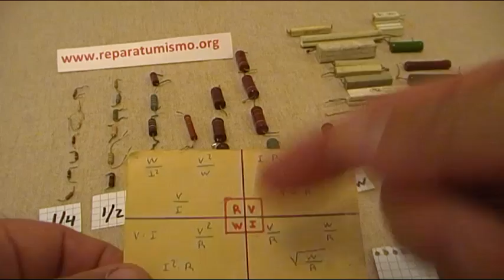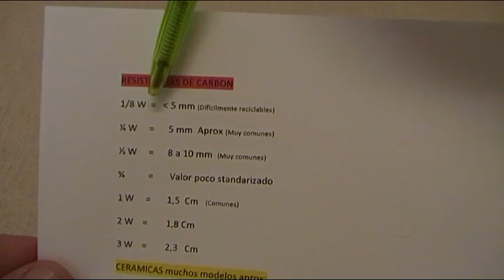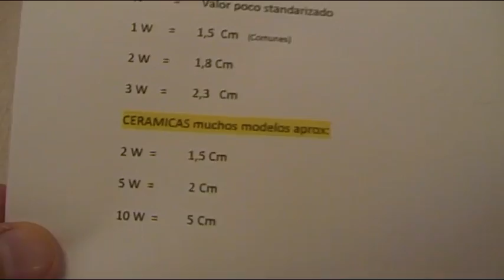ELECTRONICA BASICA: POTENCIA DE LAS RESISTENCIAS Y EJEMPLOS DE TAMAÑOS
Como calcular la potencia de una resistencia, para poder colocar el elemento adecuado, resistencias hay de muchas potencias, la mayoría de las veces colocamos las mismas a ojo, sin tener que calcularlas ya que en electrónica por lo general los consumos de intensidad son muy bajos, vamos a ver un ejemplo de como calculariamos la misma para un diodo led y una vision general de diversas resistencias y sus medidas en Cm.